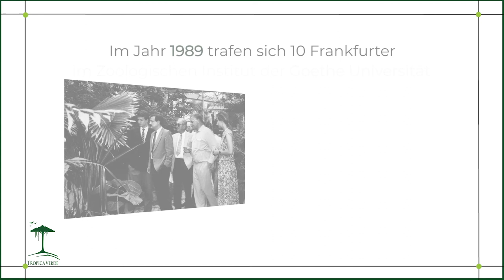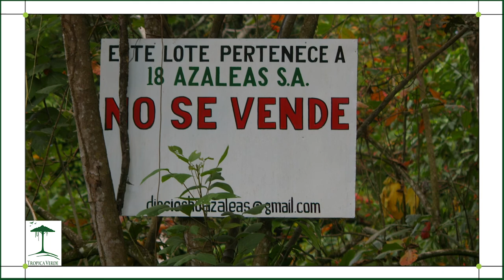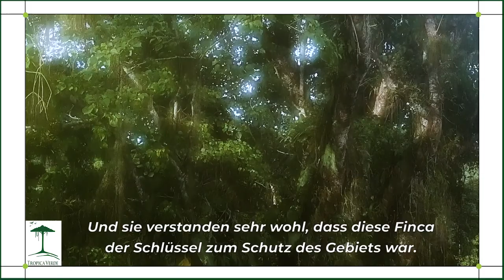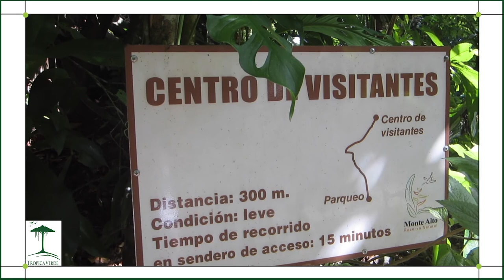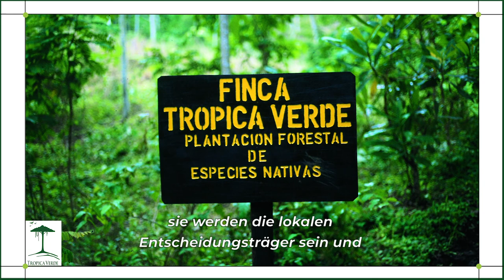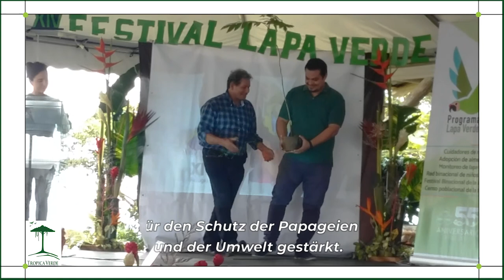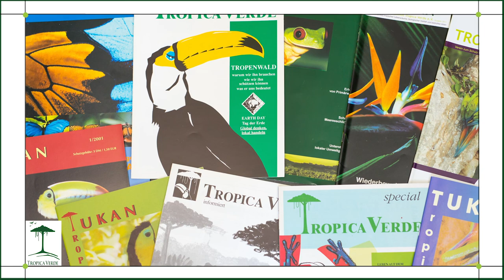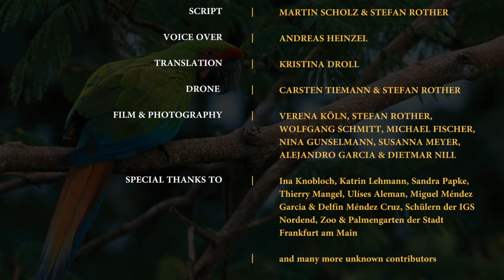Tropica Verde - 30 años por la Conservacion de la Naturaleza en Costa Rica